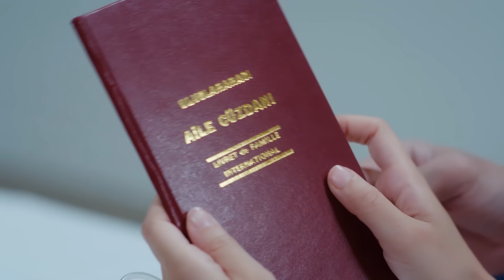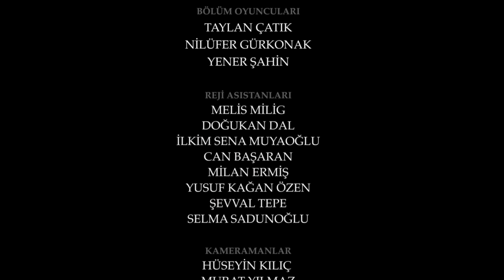Esaret 362. Bölüm | Redemption Episode 362